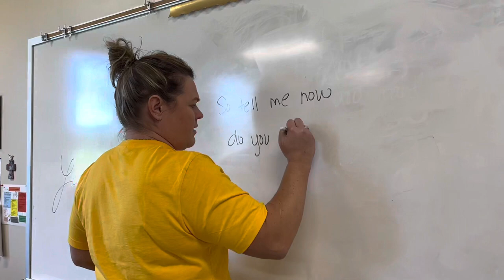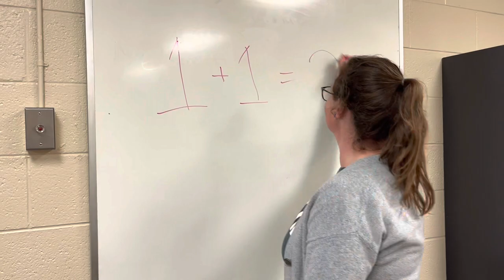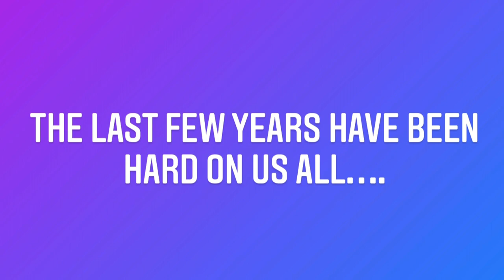Dancing Feet - Childers Middle School